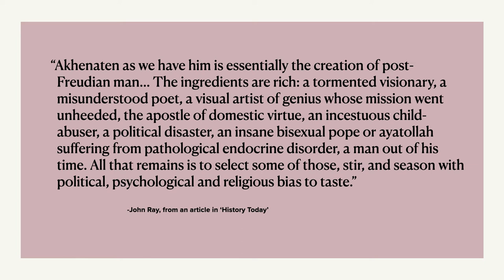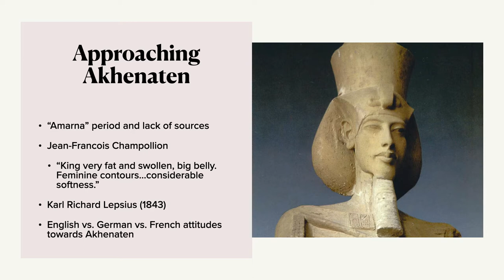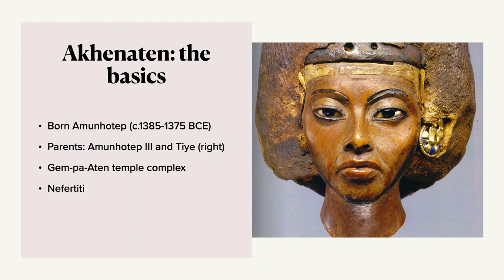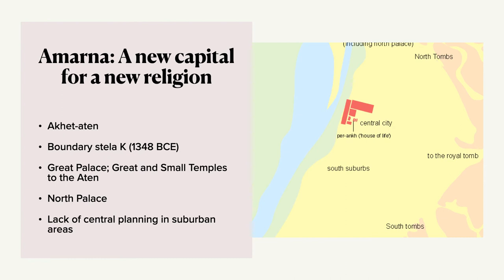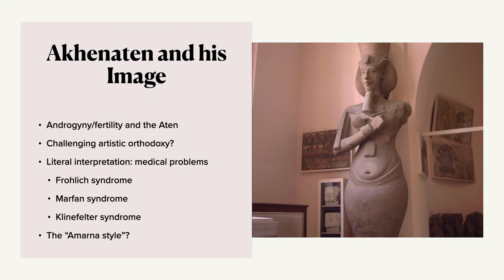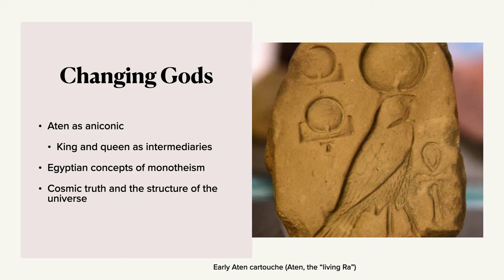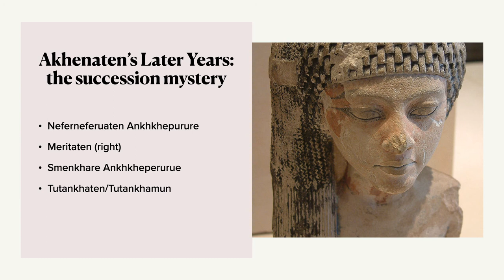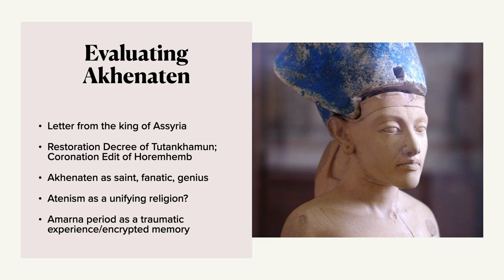HI121: Amarna Sunrise - The Many Faces of Akhenaten